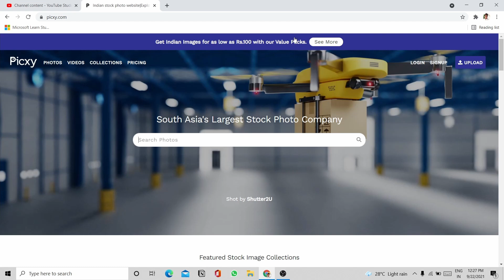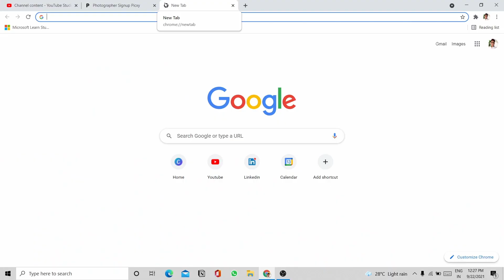How To Sell Photos Online And Make Money🔥 | Picxy Stock Photography | Shutterstock Contributor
How To Sell Photos Online And Make Money, here is how to make money selling photos online through Picxy stock photography and Shutterstock contributor. We all love to click photos but do not know how to sell photos online and make money by Pixcy stock photography and Shutterstock contributor.🔥

 Picxy Stock Photography and Shutterstock contributor are good ways to earn money online. I am telling how to make money online by Picxy stock photography and shutterstockk contributor. This video tells how to sell photos online and make money or how to make money online and earn money online with picxy stock photography and shutterstock contributor.🔥

My Equipment :  🎥
Laptop - Hp pavilion gaming
Mobile - Redmi Note 10 Pro
Tripod - Amazonbasics
Mic - Boya M1